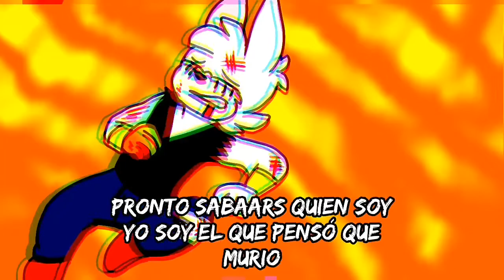DOLOR Y AMBICIÓN || PARODIA MUSICAL ANIMADA DE DIE IN FIRE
Espero les guste chicos y valoren el esfuerzo que lleva aser estas cosas lamentable mente tiene unos 5 segundos de copy así que nosjodimos UnU denle a like y suscribe te y ve a ver este video